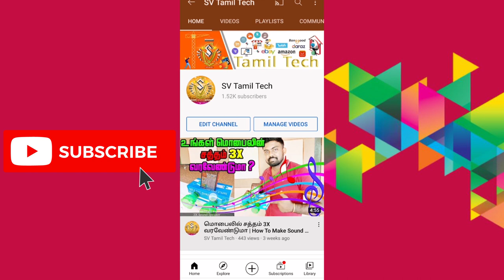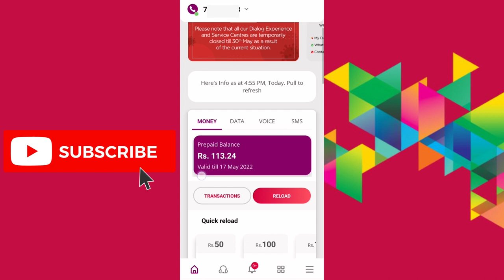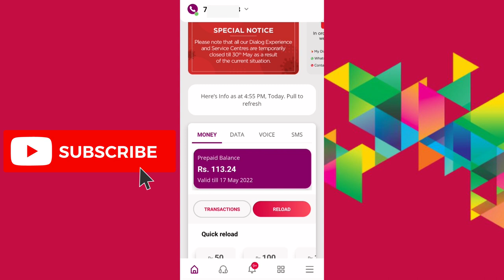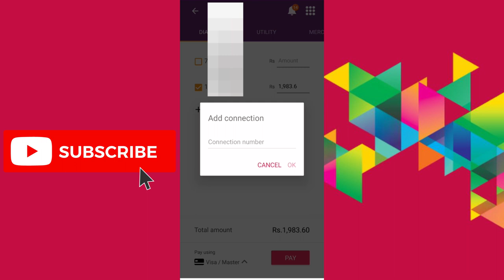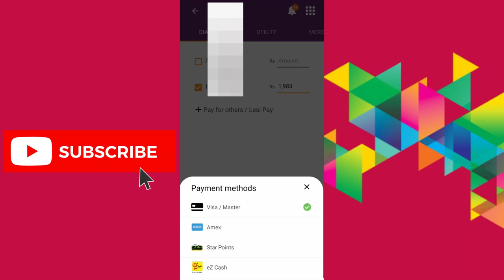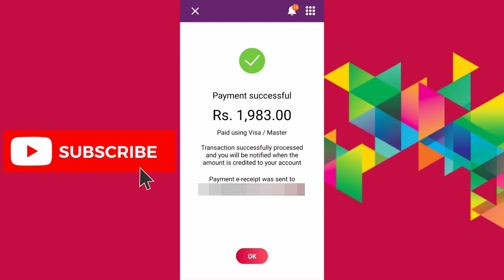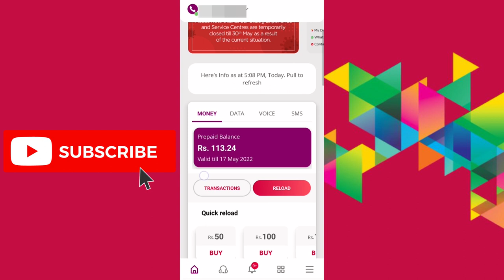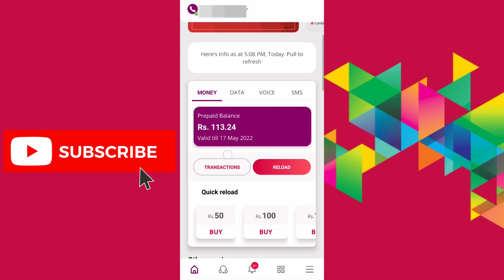My Dialog App Reload & Bill Payment | Dialog Reload Others | My Dialog App Reload and Get 20% Off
My Dialog App Reload & Bill Payment | Dialog Reload Others | My Dialog App Reload and Get 20% Off | SV Tamil Tech
( This Offer End Before 28/05/2021 )

My Dialog App Reload & Bill Payment | Dialog Others Recharge | My Dialog App Reload and Get 20% Off | SV Tamil Tech

The MyDialog App is a new and revolutionary way for you to manage all your Dialog connections instantly from anywhere, anytime at your fingertips.

🔷Secure all your Dialog connections
The My Dialog App takes your online security to the next level by placing all your Dialog connections under your NIC.
🔷Keep an eye on your usage
My Dialog lets you know your usage exactly, whether it be your calls, SMS, or data.
🔷Pay your bills with ease
Why waste time heading to a payment center? My Dialog lets you reload and make bill payments in just a few simple clicks!
🔷Make faster payments
Save your petty cash. Enter your Visa/Master card into the My Dialog app to make convenient payments anywhere, anytime.
🔷Manage your data packages
Take control of your online connectivity. Use the My Dialog app to activate and manage your internet data packages anywhere, anytime.
🔷Manage all your Dialog Television channels
Calling customer support is no longer the fastest way! My Dialog lets you make payments, and activate TV channels, packages and rescans, conveniently from your own home.
🔷Enjoy exclusive Club Vision offers
Download the My Dialog app to benefit even more from the most premier loyalty programmer in the country.
🔷Manage your Ez Cash wallet
Use My Dialog to stay updated and make transactions from your eZ Cash wallet.
🔷Enjoy 24/7 assistance and support
My Dialog is available all day everyday as a portal to all your Dialog plans and subscriptions.
🔷Explore Dialog products and services with ease
Are you a new subscriber or just plain curious about what we’ve been offering lately? The My Dialog app gives you the rundown on over 450 Dialog products and services conveniently and instantly.
🔷Help a friend
Help your friends with the ‘Help a Friend’ feature for Mobile postpaid data add-ons, Ringing Tones and Dialog Television channel activations & rescans.
🔷Tri-lingual language support
Whether your preferred language is English, Sinhalese, or Tamil, the My Dialog app is still super friendly to use.
🔷Manage Value Added Services
My Dialog is your one-stop app for personalizing your Dialog value added services conveniently and instantly.